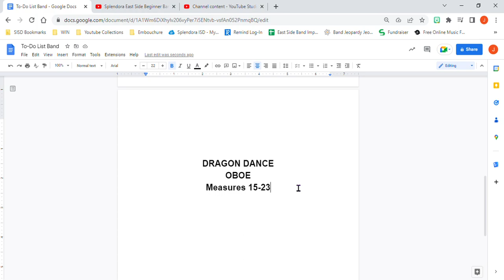Dragon Dance OBOE M15 23